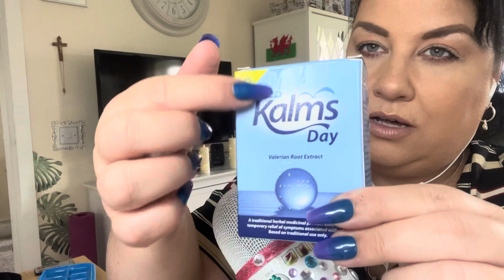ASMR // Fast Tapping and Other Satisfying Sounds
Random ASMR triggers, including some mouth sounds, fast tapping & scratching, box tapping, rummaging.

A little about me:
I speak Welsh 🏴󠁧󠁢󠁷󠁬󠁳󠁿
I live in Wales 🏴󠁧󠁢󠁷󠁬󠁳󠁿
I have 2 dogs 🐶 🐶
I am 41
I have a teenage son
I can sing 🎶
I can’t draw 😆